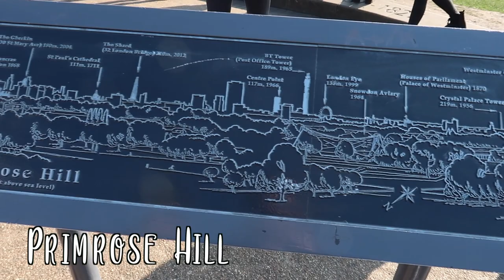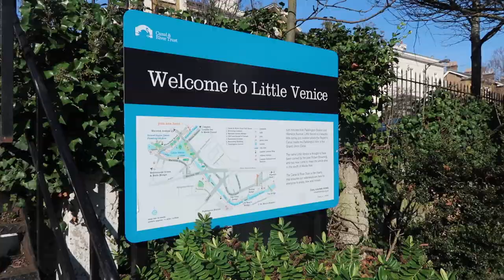SITIOS SECRETOS DE LONDRES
He estado muchas veces en Londres, pero hasta ahora siempre había visitado los sitios típicos.

Esta vez os enseño sitios no tan habituales para los turistas de esta ciudad.